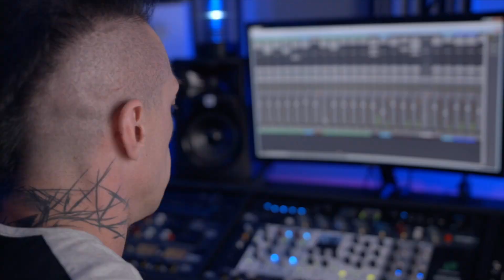Westlake Pro Spotlight: Producer Life - Bella Kelly's Project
✅ THE LIGHTS ON MY SPEAKERS

In this video David briefly describes how the Bella's project came to life
Bella Kelly Official single/video "Throat' out on August 7th 2020 Sony/Orchard